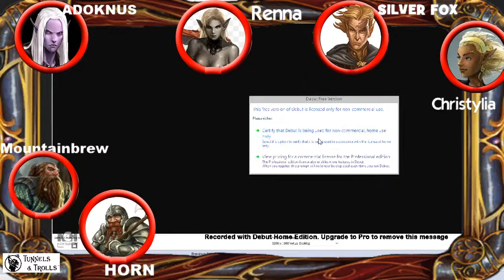Tunnels & Trolls live rpg war in new lands 88 the highe priest of zargon